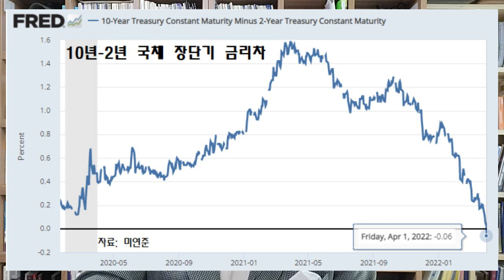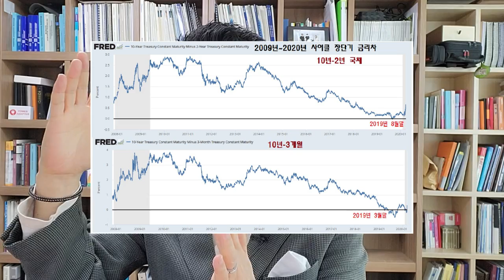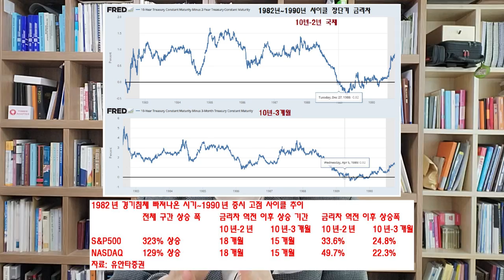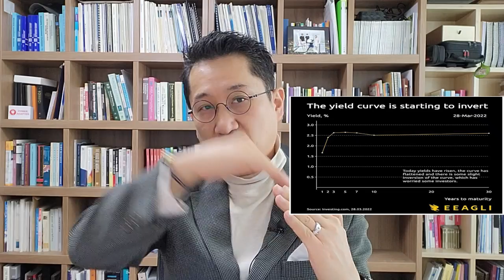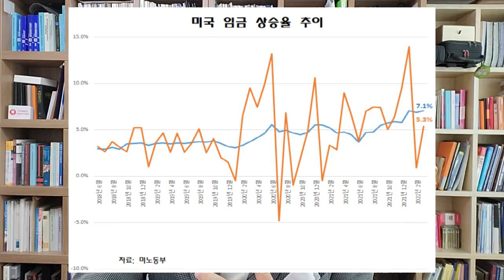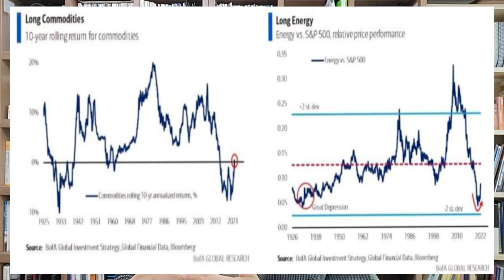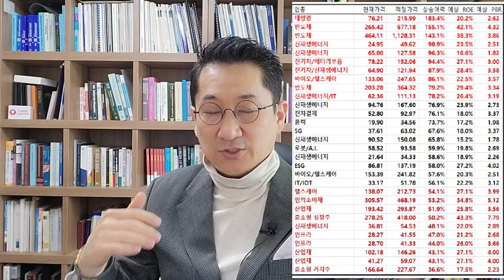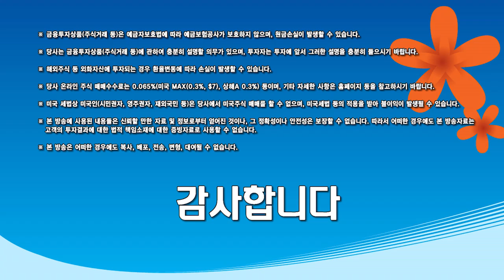미증시 경기침체 시작? 1년간 최소 20% 상승할 것! (220403 유동원의 글로벌 인사이트)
1) 기존 유동원 글로벌자산배분랩,
2) 신규 유동원 글로벌 홈런랩,
3) 신규 유동원 글로벌 안타랩,

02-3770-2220, 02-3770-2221 저희 본부 번호입니다. 대단히 감사합니다!

0:00 인트로
0:25 장단기금리차 역전 이후 미증시 투자 전략
4:06 과거의 장단기금리차 역전현상 이후 미증시 흐름 비교
10:23 경기침체 가능성 점검
15:04 업종별 투자 점검